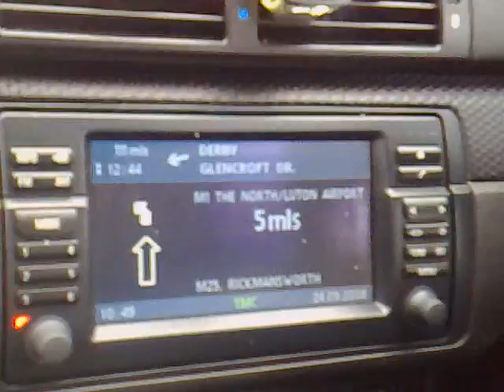jassi mangat driving the BMW